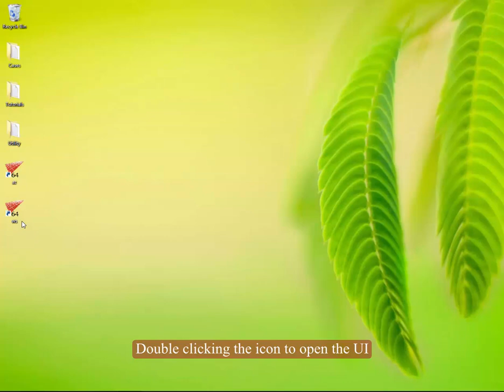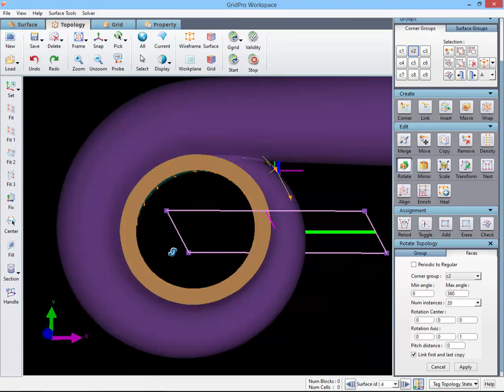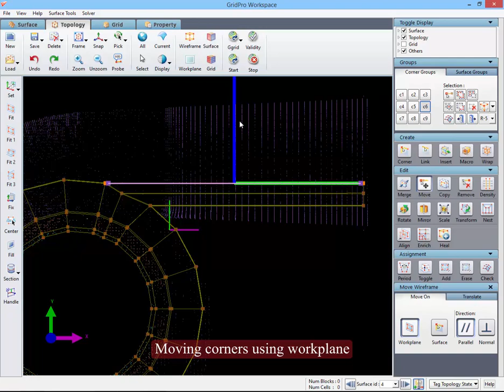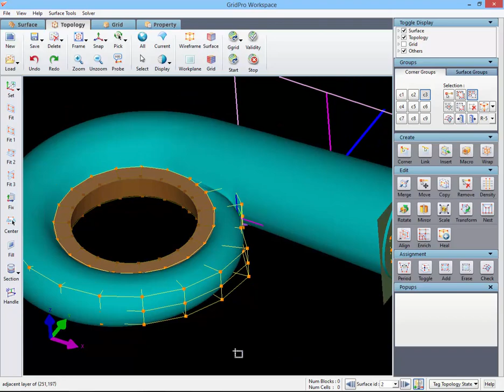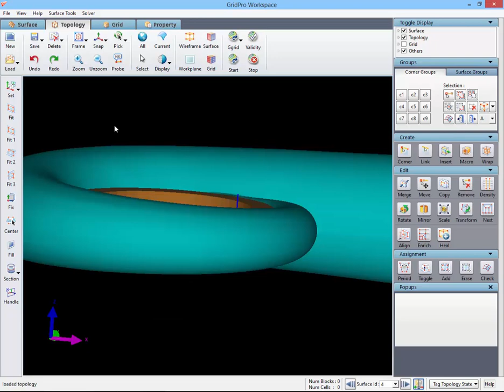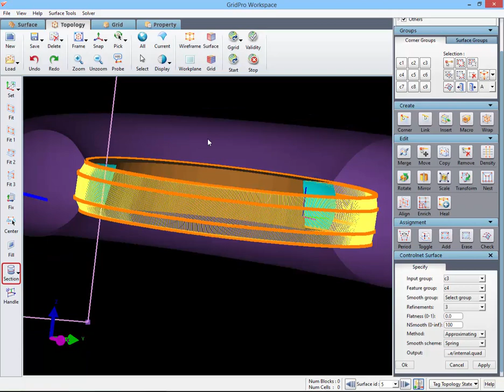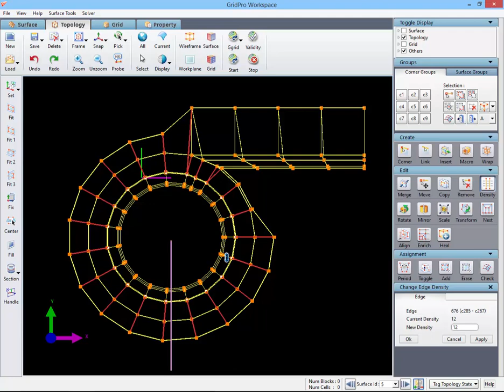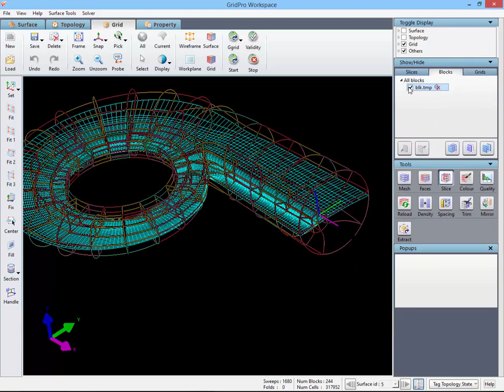Volute Meshing (Structured Multi-Block Hexa in 15 minutes)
The meshing of a round tongued Volute geometry is discussed here.